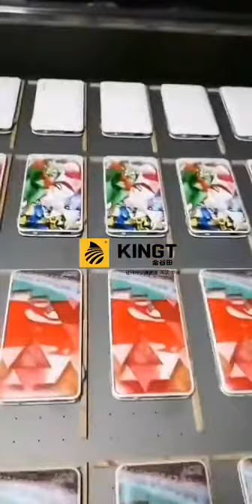Amazing uv printing with oils painting on phone case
WhatsApp & Wechat & Skype: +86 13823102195